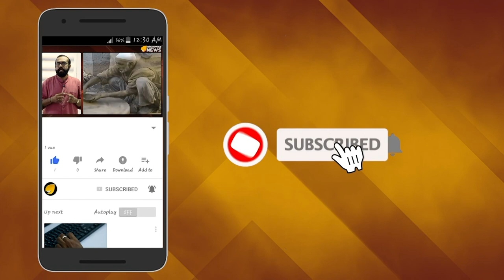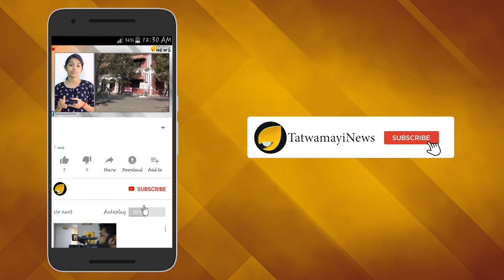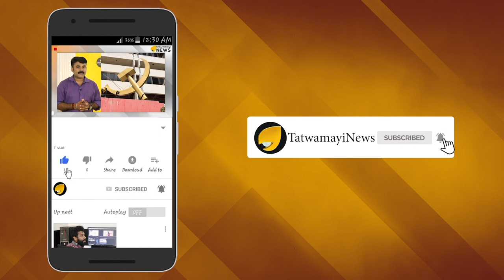ഡാറ്റാ ശേഖരം വീണ്ടെടുക്കാനാകും - പ്രയത്നം വെറുതെയാകില്ല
ചന്ദ്രോപരിതലത്തില്‍ ഹാര്‍ഡ് ലാന്‍ഡിംഗ് നടത്തിയ ഇന്ത്യയുടെ ചന്ദ്രപര്യവേക്ഷണ വാഹനമായ വിക്രം ലാന്‍ഡര്‍ പൂര്‍ണമായും തകര്‍ന്നിട്ടില്ലെന്ന് ഐ.എസ്.ആര്‍.ഒ വൃത്തങ്ങള്‍ പറഞ്ഞു. ചന്ദ്രനില്‍ ഇടിച്ചിറങ്ങി ചരിഞ്ഞുവീണ ലാന്‍ഡറുമായി വാര്‍ത്താവിനിമയ ബന്ധം പുനസ്ഥാപിക്കാനുള്ള ശ്രമം തുടരുകയാണ്.